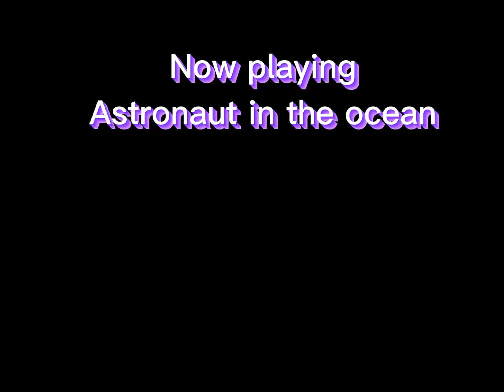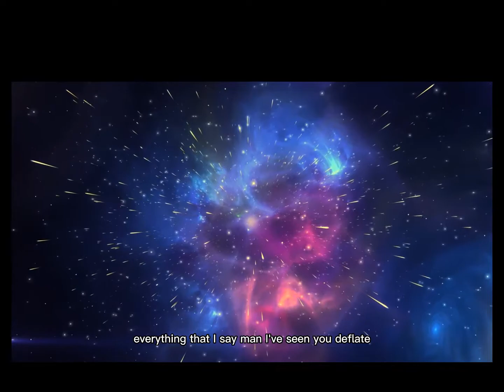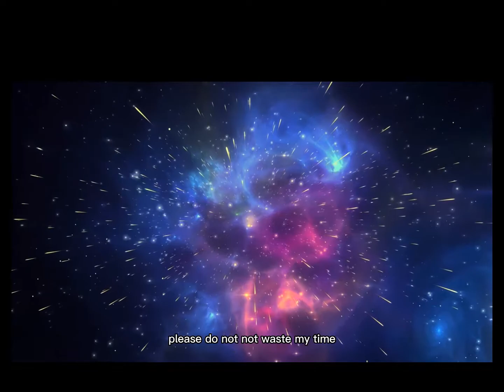Masked wolf - Astronaut in the ocean (slowed+reverveb )